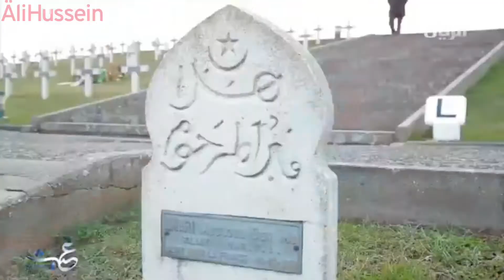Arabic nasheed - هـو ال إيمان (no music) - Hamud Al Khudeer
Nasheed artist: Hamud Al Khudeer